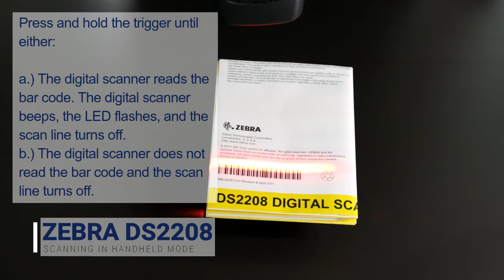ZEBRA DS2208 SCANNING IN HANDHELD MODE | BARCOTECH PHILIPPINES INC.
Zebra DS2208 Scanning In Handheld Mode

Barcotech Philippines, Inc., “Bringing New Life To Your Systems”